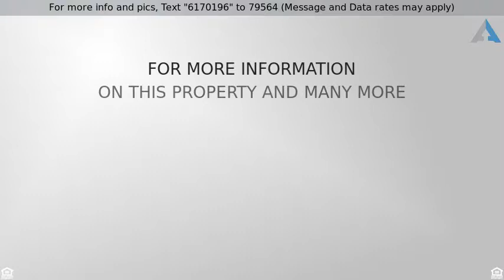Priced at $449,900 - 10240 N 34TH Place, Phoenix, AZ 85028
Beautiful, ranch-style 5 bedroom home. Located in a wonderful neighborhood near Paradise Valley, Scottsdale and Phoenix. Wonderful neighborhood at the base of Phoenix Mountain Preserve. Easy access to the 51 and 101 freeways. Fresh interior paint and carpet in neutral colors.